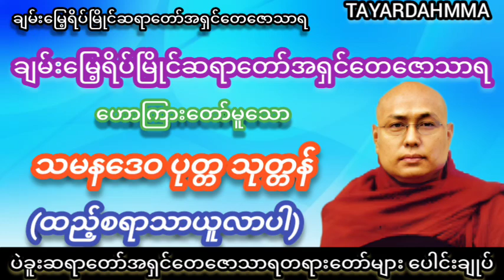သမနဒေဝပုတ္တ သုတ္တန် (ထည့်စရာသာယူလာပါ) တရားတော် - ပဲခူးဆရာတော်အရှင်တေဇောသာရ